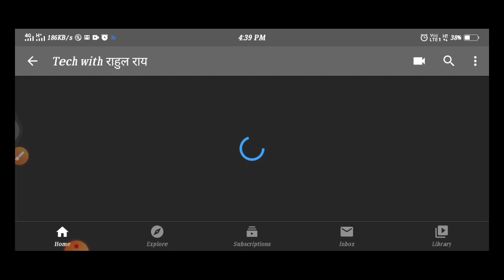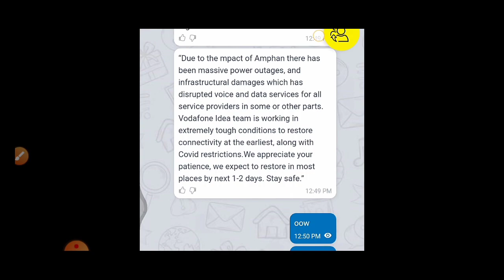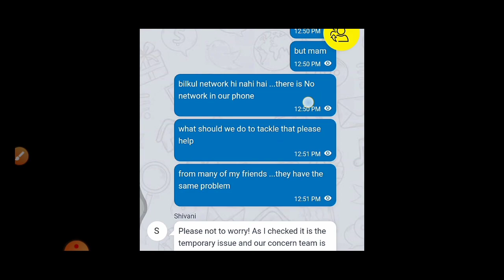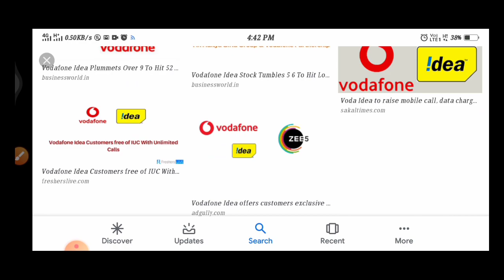Why Idea and vodafone having network problem || hindi 2020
the reason behind the Idea network problem,call proBlem, internet problem,Tower problem
I am not a registered financial advisor with the Reserve Bank of India (RBI) or any other regulatory authority. The information presented should not be considered as financial advice. All viewers are encouraged to consult with a certified financial advisor before making any financial decisions. Any actions taken based on the information provided on this channel are at your own risk. TrickyMart and its creators shall not be held liable for any losses or damages incurred as a result of the use of the information presented. Always conduct your own research and due diligence before making any financial decisions.